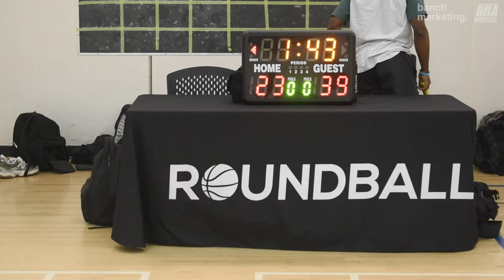2024 Vancouver Spring Comp League - Wolves vs Tuff Crowd - Roundball BC Mens Basketball League